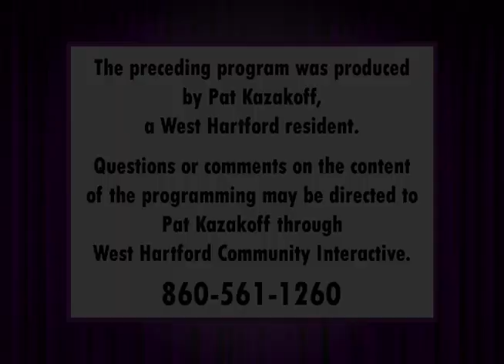Playhouse on Park Stage Door Series: "My Name is Asher Lev" (May 2019)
Pat Kazakoff interviews Jorden Sobel, who plays the title role in Playhouse on Park's production of "My Name is Asher Lev."
West Hartford Community Interactive is a unique local media hub that encourages citizen participation in community life by providing an open forum for free speech, community dialogue, cultural exchange and artistic expression. Programs produced by volunteers can be seen on Comcast Channel 5 and Frontier TV Channel 6098, as well as On-Demand the station's website.